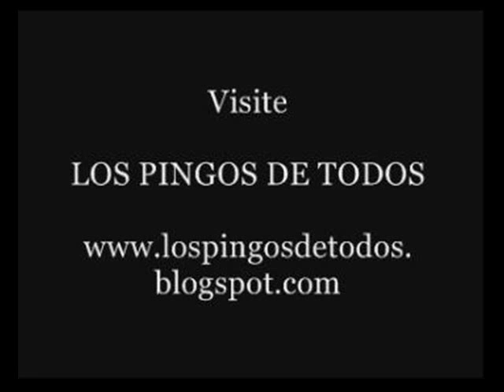HIPODROMO LA PLATA 01/09/09 8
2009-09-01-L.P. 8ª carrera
1500 metros  1'35''65c
Pista: PH Viento: V/Crz
Premio: ACCIUFFARLA (1997) - (Perdedores)
Premios: $ 15.500, 4.650, 2.480, 1.240 y 930
Pos. Caballo Kg. Jockey # Dist. Pag.
1 MATI TOM 57 A.Barrios  (6)  4,65
2 Musitando 57 M.Fernández  (12) 1/2 cz 2,20
3 Oswald Day 57 L.Alday  (7) 2 cp 10,25
4 San Finder 57 P.Sotelo  (13) 1/2 cp 77,80
5 Es Un Duque 57 G.Hahn  (1) 2 1/2 2,95

Después: 6º Sogyo Sil (4) - 7º Lord Express (8) - 8º Thunder Toss (5) - 9º Potri Loco (11) - 10º Northern Coco (3) -

NO CORR: (2) Rebate Sur, (9) Tan Opinador, (10) Con Nico, (14) Un Festejo y (15) Bock.

Dividendos: (6) MATI TOM $ 4,65, 1,65 y 1,45. (12) Musitando $ 1,45 y 1,25. (7) Oswald Day $ 1,80. Apuesta Exacta (6-12) $ 21,00. Apuesta Imperfecta (6-12) ó (12 -6) $ 11,50. Apuesta Cuatrifecta: (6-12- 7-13) $ 1.772,75
APUESTA DOBLE $ 112,60 -

MATI TOM: 6-MATI TOM: [De 5 años, por SHY TOM (Island Kitty-Blushing Groom) y VICENTA TOSS (Vicente Toss-Asuncion) del stud Hs. Pura India]. Ganó $ 52.230. Corrió 25 veces: 1 primero, 3 segundos, 4 terceros, 2 cuartos, 4 quintos, 11 No Placé.

Entrenador: L.R.Haedo - Criador: Hs. Pura India

Ponderación de la Carrera: 77.91